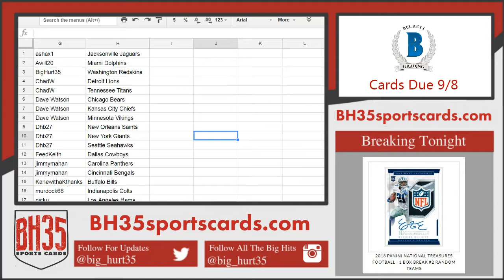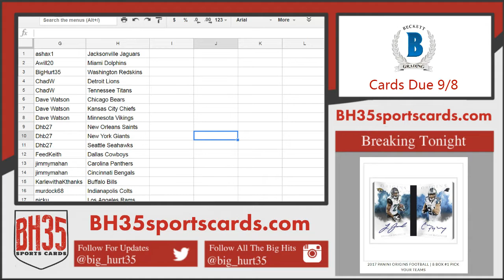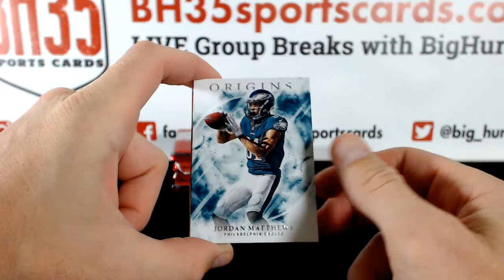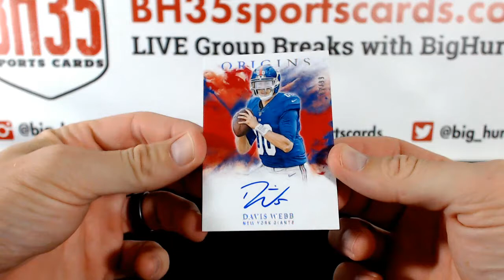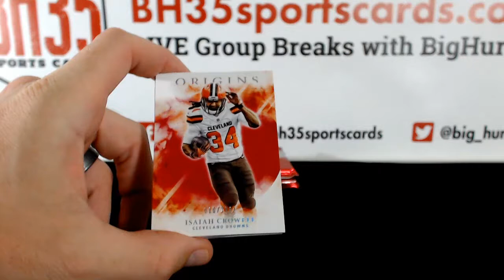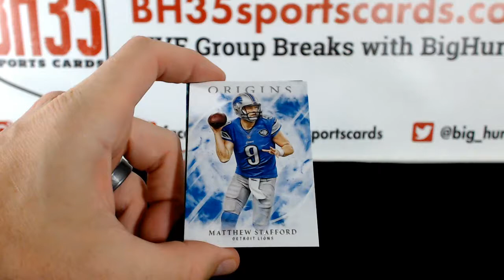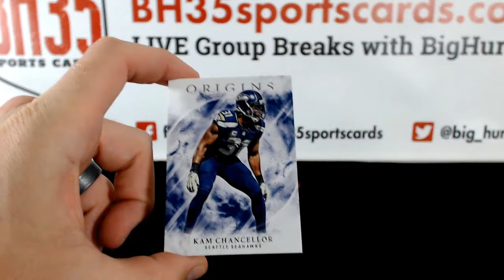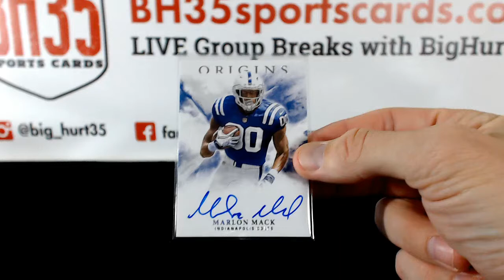2017 Panini Origins Football | 8 Box #1 Pick Your Teams